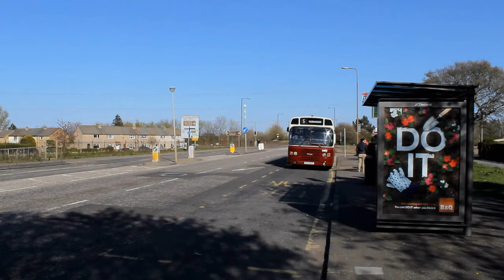Lothian Edinburgh Buses Heritage Fleet & Preserved Buses Special [Transport Video]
A very special video compilation of Lothian Edinburgh Buses Heritage Fleet and Preserved Buses which have been featured at various vintage running day events in the past few years and at venues across Scotland, a showcase of Lothian, LRT, SMT and Lowland Scottish buses.

💡 Question of the Day:
Do you have a particular favourite vehicle you have a specific memory of you would like to share?

✅ Recommended Products:

Edinburgh by Bus Book
Lothian Buses 100 Years and Beyond
Lothian Buses An Era of Change in Edinburgh Book

▬ 📖 Featured Vehicles 📖  ▬▬▬▬▬▬▬▬▬▬

00:00 – 739 1948 ESG 652 Guy Arab Mk 3 5LW Metro-Cammell
00:34 – 135 1949 FSC 182 Daimler CVG6 Metro-Cammell
00:58 – 314 1953 JWS 594 Guy Arab 5LW Duple Nudd
02:12 – 480 1954 LFS 480 Leyland Titan PD2/20 Metro-Cammell Orion
02:44 – 86 1961 VSC 86 Leyland Tiger Cub PSUC1/3
03:38 – 101 1961 YSG 101 Leyland Leopard PSU3/2R Alexander Y Type
04:10 – 665 1964 ASC 665B Leyland Titan PD3/6 Alexander E-Type
04:36 – 690 1964 ASC 690B  Leyland Titan PD3/6 Alexander E-Type

04:56 – 801 1965 ESF 801C Leyland Atlantean PDR1/1 Alexander A-Type
07:20 – 869 1967 JSC 869E Leyland Atlantean PDR1/1 Alexander A-Type
07:47 – 900 1968 JSC 900E Leyland Atlantean PDR2/1 Alexander J-Type
08:55 – 300 1972 WFS 300K Leyland Atlantean PDR1 A/1 Alexander J-Type
09:46 – 1 1972 BFS 1L Leyland Atlantean AN68/1R Alexander AL-Type

11:59 – 105 1973 BWS 105L Seddon Penine 4-236 Penine Coachcraft
12:11 – 856 1977 NDL 656R Bristol VR/ECW Lowland Scottish
12:54 – 230 1978 EFS 230S Leyland Leopard PSU3E/4R Alexander AT-Type Coach
13:24 – 595 1979 JSX 595T Leyland Atlantean AN68A/1R Alexander AL-Type
(This was the first bus I remember riding growing up in Edinburgh)
13:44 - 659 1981 GSC 659X Ley/land Atlantean AN68C/1R Alexander AL-Type

15:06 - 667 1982 GSC 667X Leyland Olympian ONTL11/1R Alexander RH-Type
16:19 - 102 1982 KSX 102X Leyland National NL116AL11/2R Integral
17:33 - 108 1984 A108 CFS Leyland National NL116TL11/2R Integral
17:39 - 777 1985 C777 SFS Leyland Olympian ONTL11/2R ECW
18:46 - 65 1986 D65 BSC Leyland Tiger TRCTL11/3RH Duple 340 Coach
19:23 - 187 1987 E187 HSF ZVV187 Volvo B10M Citybus Eastern Scottish

20:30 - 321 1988 E321 MSG Leyland Olympian ONCL10/2RZ Alexander RH-Type
22:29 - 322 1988 E322 MSG Leyland Olympian ONCL10/2RZ Alexander RH-Type
24:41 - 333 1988 E333 MSG Leyland Olympian ONCL10/2RZ Alexander RH-Type
25:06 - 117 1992 K117 CSG Dennis Dart 95DL3016 Alexander Dash
26:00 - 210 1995 M210 VSX Volvo Olympian YN2RC16Z4 Alexander RH-Type
26:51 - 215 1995 M215 VSX Volvo Olympian Alexander RH-Type
28:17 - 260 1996 P260 PSX Volvo Olympian OLY-56 Alexader Royale
28:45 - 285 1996 P285 PSX Volvo Olympian OLY-56 Alexander Royale

30:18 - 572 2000 W572 RSG Dennis Trident Plaxton President
31:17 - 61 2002 SK52 OJE Dennis Dart SPD Plaxton Super Pointer Dart
32:03 – 630 2003 DD10 SN53 AVV Dennis Trident Plaxton President
34:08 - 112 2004 Volvo B7RLE 112 WrightBus
34:30 – 701 2005 SN55 BJX Volvo B7TL 701 Wrightbus
35:05 – 698 2004 SN04 AEP Dennis Trident Plaxton President
35:21 – Modern Fleet and Open Top Tridents

Undergoing Restoration:

757 NSF 757
867 JSC 867E
237 SSF 237H
621 GSC 621X
D428 ASF – Remember flying down hill Northfield Broadway Route on one of these!
228 EFS 228S
366 F366 WSC
202 M202 VSX
269 P269 PSX

▬ ♫ Music Copyright ♫  ▬▬▬▬▬▬▬▬▬▬

Happy Harry by Tony Russell

Lothian Edinburgh Buses Heritage Fleet and Preserved Buses Credits:

▬ 🎭 Cast & Crew 🎬 ▬▬▬▬▬▬▬▬▬▬
Videographer – A Taylor

▬ 🎥 Equipment Used 🎥  ▬▬▬▬▬▬▬▬
Video shot on Canon 60D

▬ ✉ GDPR, Copyright, Licensing/Screening Request Contact  ▬▬▬▬

If you have any enquiries or concerns relating to copyright, privacy, GDPR or have another query relating to this video please contact me directly by emailing where I will be glad to assist you with any questions you have.